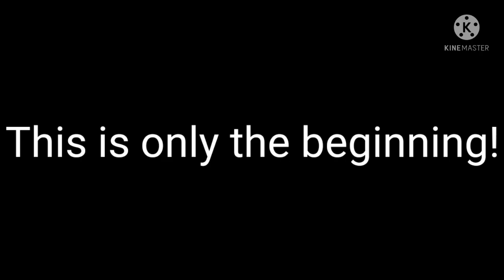😊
HI! Have a good day. I am BunnyX_* I make animations and Gacha videos! :D

Inspired By-
Noone!
Character In The Video-
BunnyX_* (Meh)